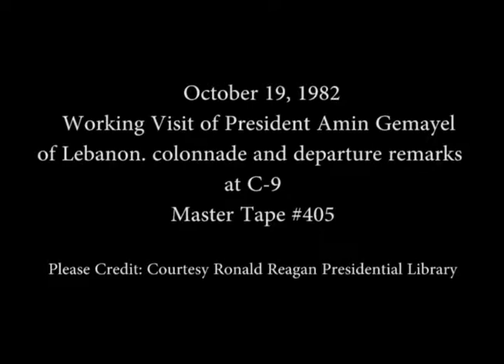Presidents Reagan and Gemayel of Lebanon Departure Remarks on October 19, 1982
Full Title: Working visit of President Amin Gemayel of Lebanon and Walking along the Colonnade with President Reagan and then their Departure Remarks at C-9 on October 19, 1982

Access Restriction(s):Unrestricted
Use Restriction(s):Unrestricted